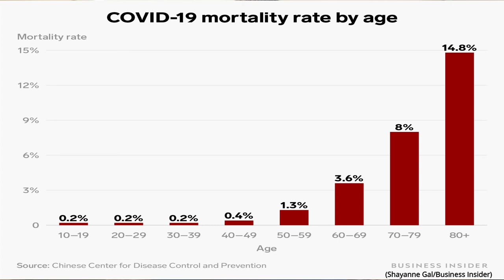Coronavirus Outbreak: How worried should we be?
1. Isn't this just like the flu? What's the big deal?
2. Social Distancing/ Self Quarantining
3. Why we should take this seriously

Hi, I'm Dr. George Yang.  I'm New York based specialist double board certified in Facial Plastic Surgery and Ear, Nose and Throat/Head and Neck Surgery.

I wanted to address the recent concerns about Coronavirus to reassure the public while still understanding the seriousness of the situation, and not taking it lightly.

We have the opportunity to perhaps turn the current Coronavirus outbreak in to a distant memory like the SARS or Avian/Swine flu outbreaks in the past.  Or it could also become a new normal if we just simply let it spread unchecked.

Imagine in the future, getting both your yearly flu vaccine and also a corona vaccine, assuming a vaccine can be developed.  Or can we try our best to contain it and not let it get out of hand, by being smart and washing our hands regularly after touching things in the public and trying not to touch your nose, mouth or eyes afterwards.  Wearing masks which are not N95 rated are helpful in preventing accidentally scratching your nose or mouth after touching a surface that a person with Coronavirus may have touched after sneezing or coughing into their hand.

In medicine, we use a concept of universal precautions.  If there is a needle, we handle it as if the needle were contaminated with HIV or hepatitis, even though it probably isn't.

If you treat every surface as if it had Coronavirus and treat this outbreak like a game of "Cooties" to try not to catch it, then we have a better chance of winning.  Assuming that everyone is overreacting and making fun of people for washing their hands or avoiding touching too many things in public is what happened to Rudy Gobert of the Utah Jazz.  There is a viral video of him touching every microphone after an NBA interview.  That attitude on camera was how he felt in real life and he would do the same thing in the locker room.  Although he probably didn't catch the Coronavirus from the microphones in that video, most likely he touched a door handle or a object which a Coronavirus Carrier had touched after coughing or sneezing.  Then he touched his nose or mouth with zero fear or consideration of washing his hands to minimize the risk.  Is it a coincidence that he was the first NBA player to be tested positive.  I don't think so.

There is only one entry point for the Coronavirus to reach our lungs and that is through the nose, mouth and throat.  If we can be vigilant and let the existing cases of Corona take their course without infecting new people, then perhaps it can burn itself out and life can return to normal.

When washing your hands with soap and water, use warm water and try to lather for 20-30 seconds before rinsing off.  If you can't wash with soap and water, alcohol based sanitizer is a good second option.  Another idea which may be helpful if you don't have access to either, is to use a clean tissue to touch your nose or mouth if you have an itch, then discard the tissue.  At least there is a barrier between your fingers and the mucous membranes of the nose and mouth area.

In general, these are good hygiene practices to prevent the common cold, and the flu which happens every year.  Perhaps the rates of the cold and flu will go down in the future, with really good hygiene training from this Coronavirus outbreak.

Good luck to everyone, be well.  Wash your hands and don't touch your face, nose and mouth area without making sure your hands are clean.

Best,

Dr. Yang